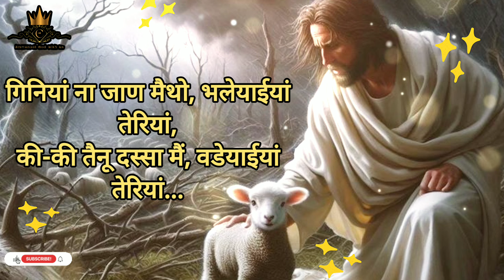Giniyan na jaan maitho bhaleyayiya teriya | गिणियां ना जाण मैथो भलेयाईयां तेरियां | Masih song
Hello friends!

I am Emmanuel-God with us.

Videos related to word of God and Christian songs will be found on my channel.

Quarries:-

masih song

masih song ankur narula ministry

masih song new 2023

masih song dance

masih song new 2024

masih song dj

masih song romika masih

masih song nagpuri